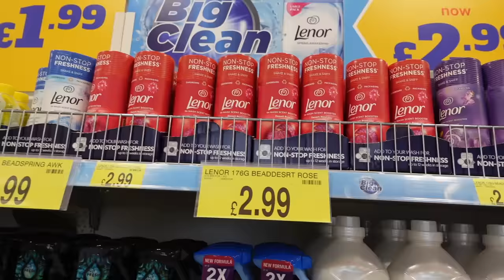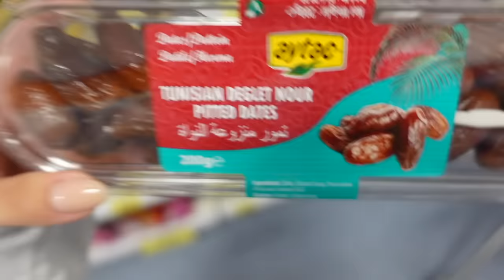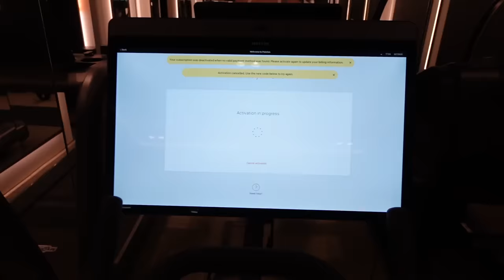SPEND THE DAY WITH ME | AUTUMN B&M HAUL | ZOE HAGUE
Hey guys,

I really hope you enjoyed it!
Love Zoe xxx